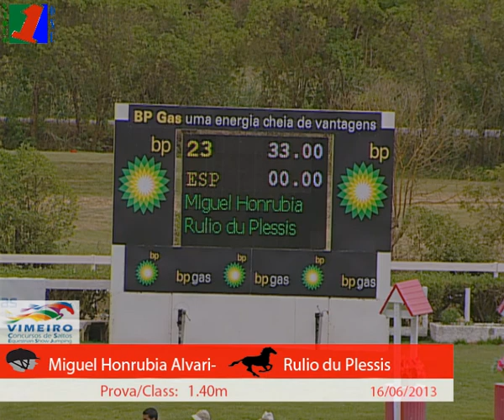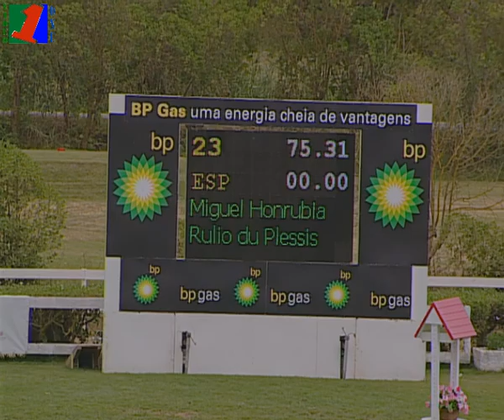Miguel Honrubia Alvarino & Rulio du Plessis (CSI Vimeiro)